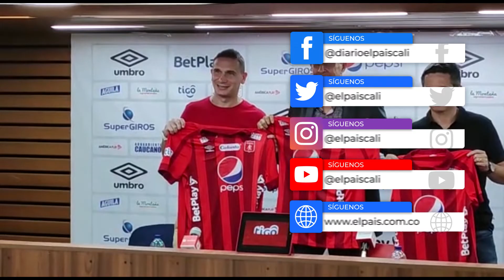Presentación del Cuerpo Técnico del América de Cali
Este miércoles se realizó la presentación oficial de Alexandre Guimaraes como técnico de América de Cali, realizada en la sala de prensa del estadio Olímpico Pascual Guerrero.

Junto a su cuerpo técnico, el asistente Juliano Fontana y el preparador físico Felipe Ceila, el entrenador brasileño se dirigió a la hinchada americana que lo recibió con los brazos abiertos para esta su segunda etapa.